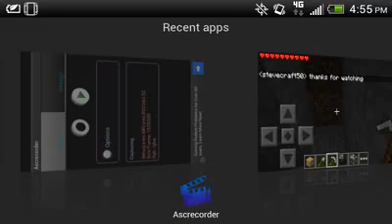Mcpe lets play ep 4 worst ore finding skills